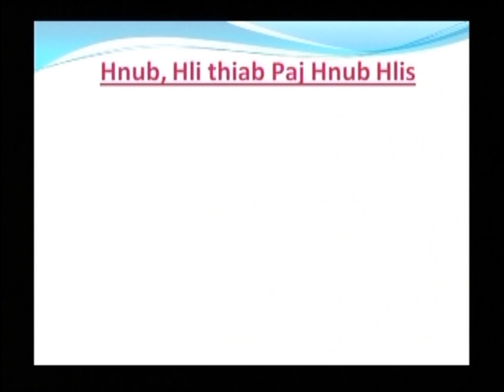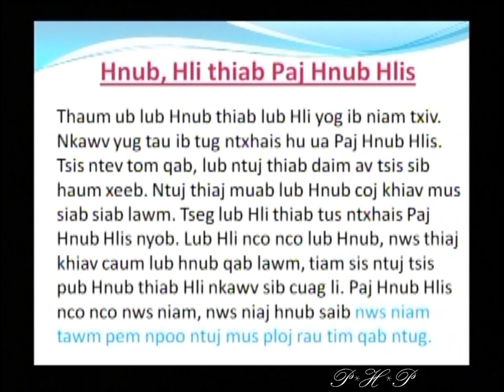Xyaum Nyeem: HNUB HLI & PAJ HNUB HLIS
Yog hais tias koj xav xyaum nyeem ntawv Hmoob, koj los nrog kuv wb nyeem nyob rau qhov video no.
If you want to learn how to read Hmong, you can join me in this video.